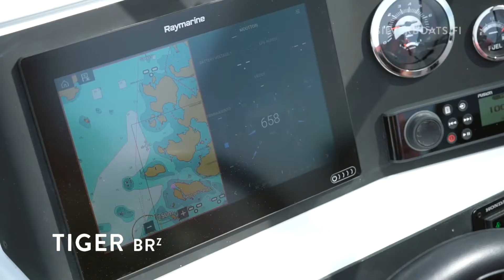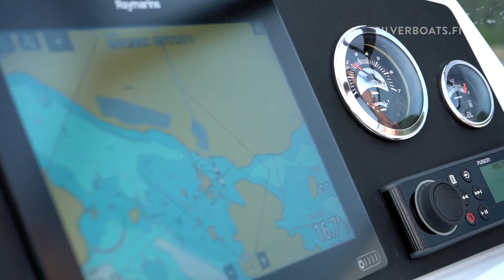Silver Tiger BRz - EN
Tiger BRz is the only Silver Z-series model with a Bow Rider layout. In front of the dual console is a spacious open deck with storage spaces and a clear walkway in the middle. In-between the consoles stands a two-part door, which increases the wind shelter in the stern. In the stern there is a sizeable U-shaped sofa and adequate swimming platforms. The hull is naturally produced using the same Petestep® technology as the rest of the Silver Z models.